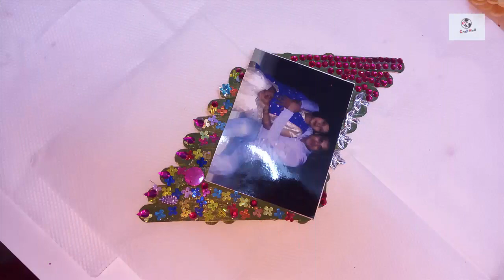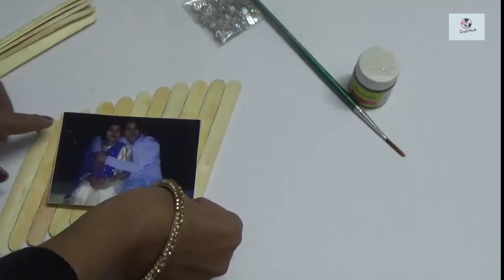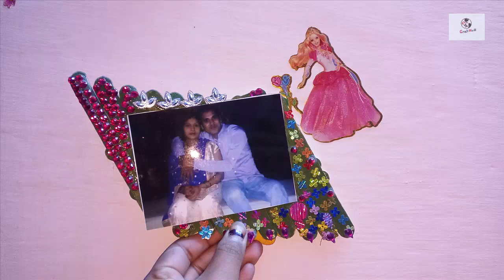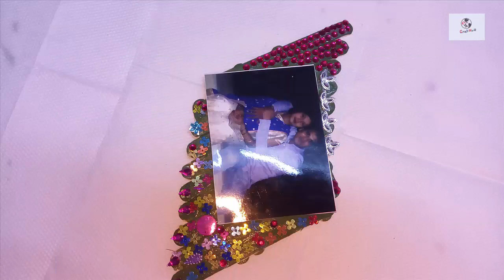How to make Photo Frame with Ice-cream Sticks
here we show that ''How to make Photo Frame with Ice-cream Sticks''

1.ice cream stick
2.glue
3.acrylic color
4. picture etc.